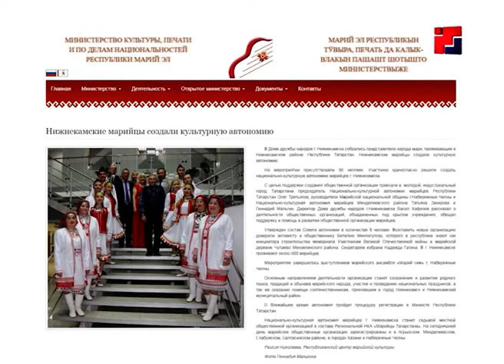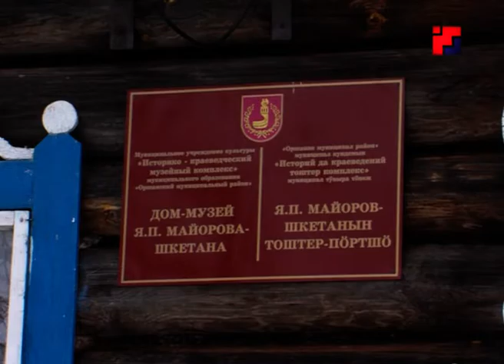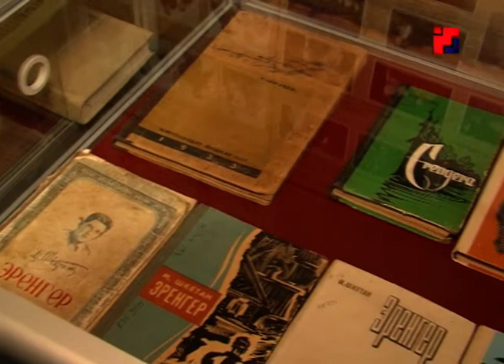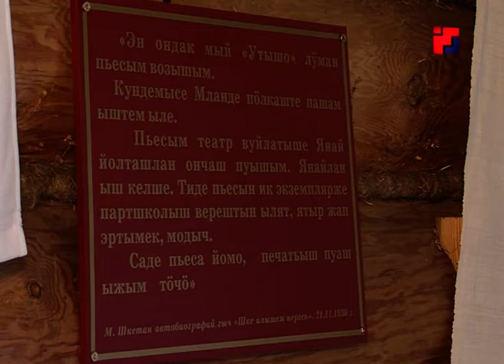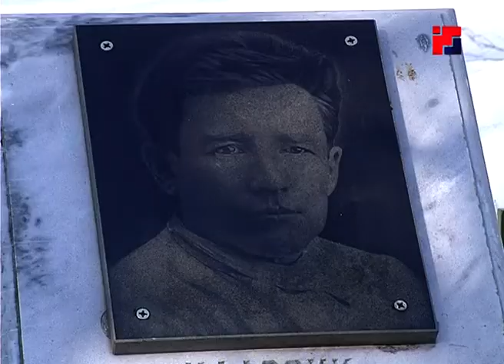Новости «Марий Эл Телерадио» на марийском языке от 21.11.18г.